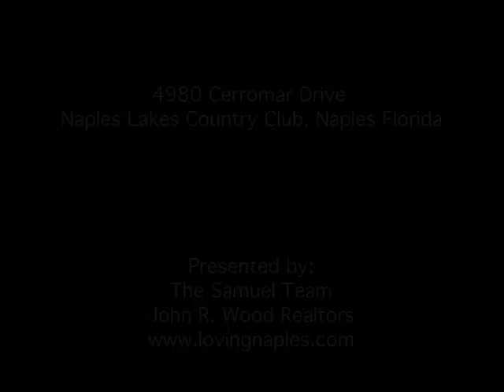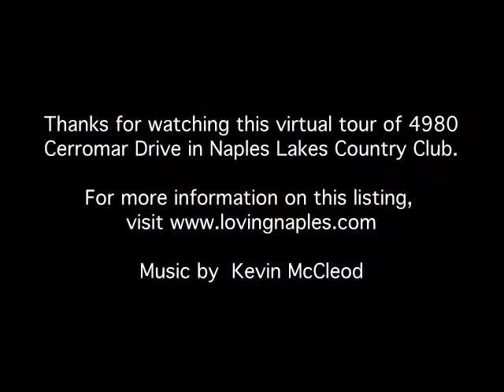4980 Cerromar Drive Naples Lakes Country Club Naples FL